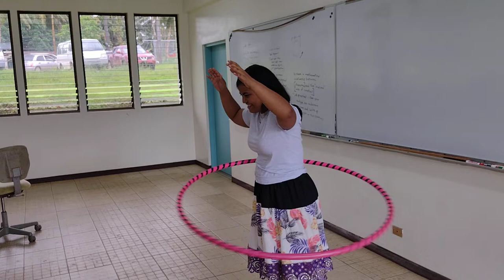Bethlyanne spring 2022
Laboratory 14: is there a mathematical relationship between the diameter of a hoop and the natural rate of rotation for the hoop?